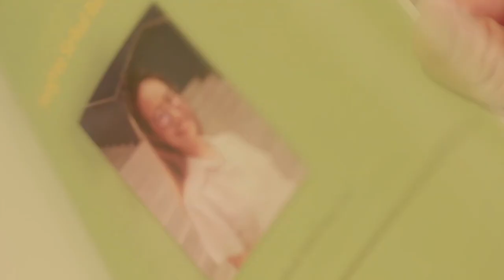ไม่มีคำถาม - อั้นทู | ทฤษฎีจีบเธอ Theory of Love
Title: ไม่มีคำถาม
Artist: สุนารี ราชสีมา